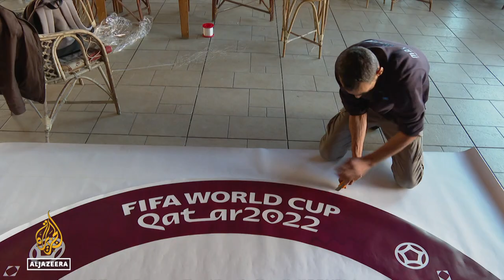Football spirits grip Gaza despite harsh conditions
Fans from all over the world have travelled to Doha.
It is not quite simple for people in the besieged Gaza Strip - despite their interest in football.
Al Jazeera's Youmna ElSayed reports from Gaza.